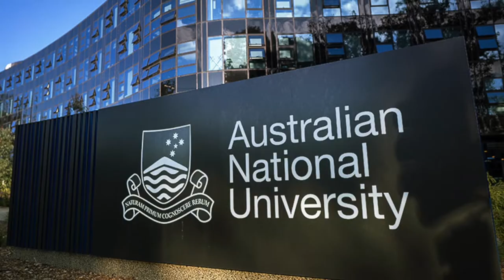Australian National University ANU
The Australian National University (ANU) is a public research university located in Canberra, the capital of Australia. Its main campus in Acton encompasses seven teaching and research colleges, in addition to several national academies and institutes.

ANU is regarded as one of the world's leading universities, and is ranked as the number one university in Australia and the Southern Hemisphere by the 2022 QS World University Rankings and second in Australia in the Times Higher Education rankings. Compared to other universities in the world, it is ranked 27th by the 2022 QS World University Rankings, and equal 54th by the 2022 Times Higher Education.

Established in 1946, ANU is the only university to have been created by the Parliament of Australia. It traces its origins to Canberra University College, which was established in 1929 and was integrated into ANU in 1960. ANU enrolls 10,052 undergraduate and 10,840 postgraduate students and employs 3,753 staff. The university's endowment stood at A$1.8 billion as of 2018.

ANU counts six Nobel laureates and 49 Rhodes scholars among its faculty and alumni. The university has educated two prime ministers, 30 current Australian ambassadors and more than a dozen current heads of government departments of Australia. The latest releases of ANU's scholarly publications are held through ANU Press online.